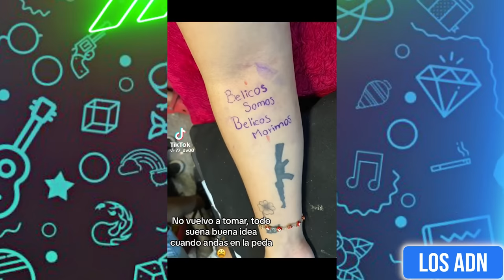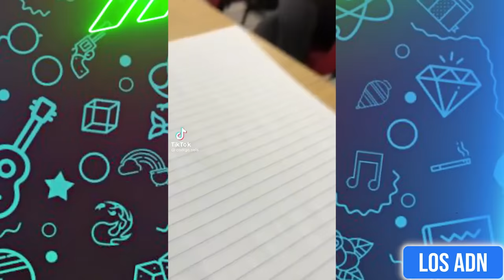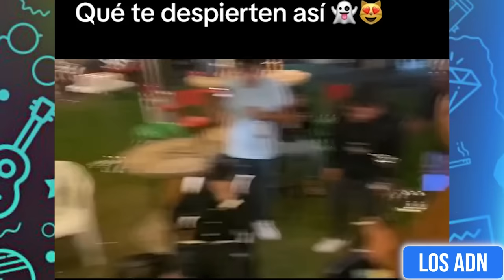🇲🇽 COSAS DE MEXlCANOS 😂 (SI TE RIES PIERDES) | Los ADN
PRE-GUARDA nuestro nuevo cumbión!

EDICIÓN: @AbrahamSantoyo